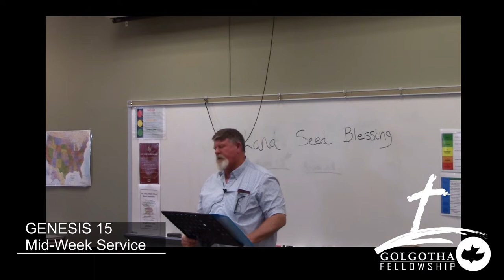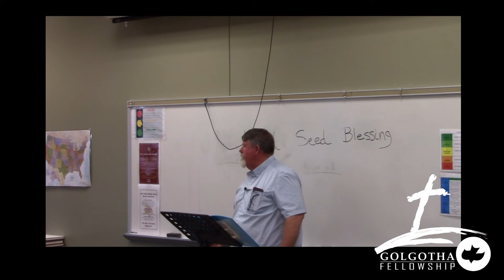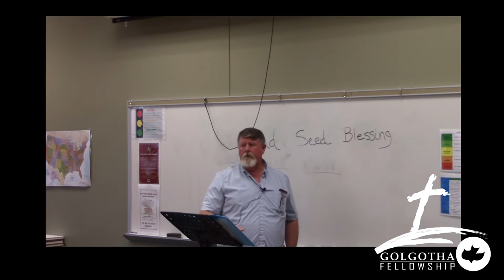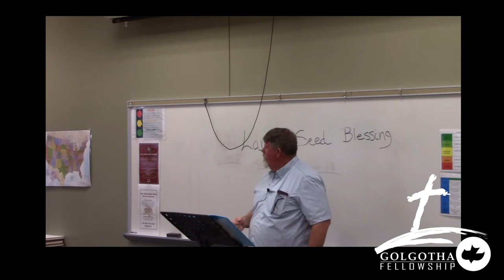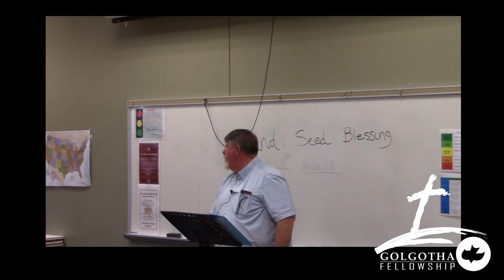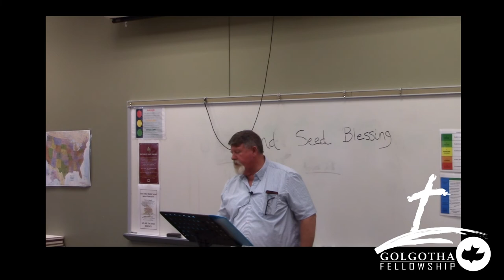"Trusting God's Promise" Mid-Week Service Genesis 15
We continue our mid-week study of Genesis